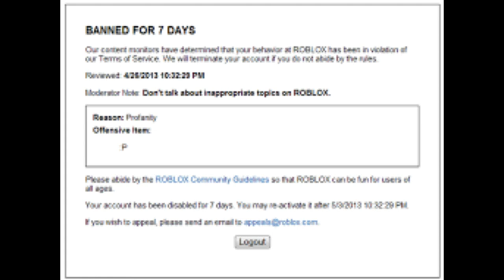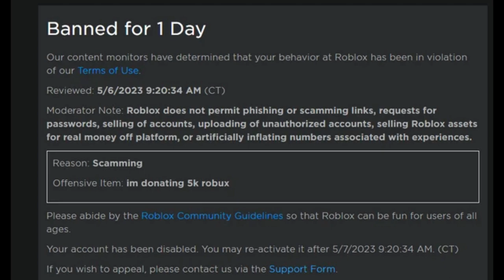#1 funny roblox bans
Source is from reddit

song: NCS raiko revenger